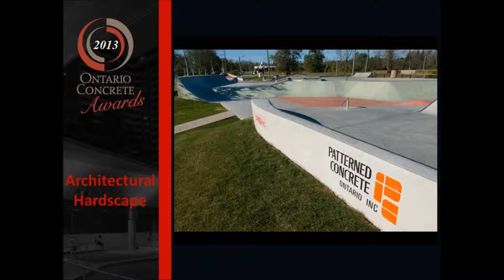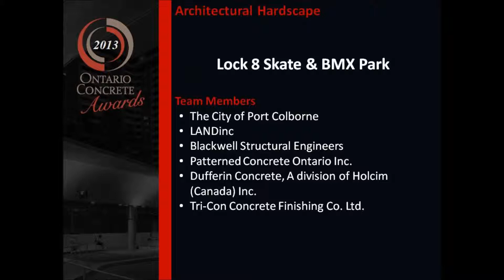Port Colborne, Ontario's Award-Winning Algoport Skate & BMX Park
Featured in the June issue of Concrete Surfaces, this project won a 2013 Ontario Concrete Award in the Architectural Hardscape category. The awards are presented by the Ready Mixed Concrete Association of Ontario.